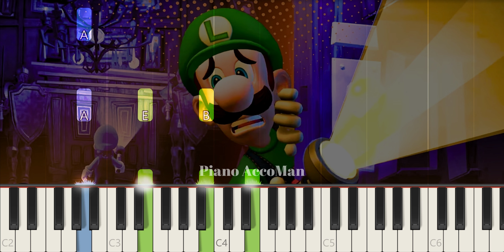Luigi's Mansion Theme Song On Piano EASY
If you want to learn how to play "Luigi's Mansion Theme Song" on Piano, this tutorial is for you!

About:
In this video learn how to play Luigi's Mansion Theme Song on piano using this Easy Piano Tutorial.